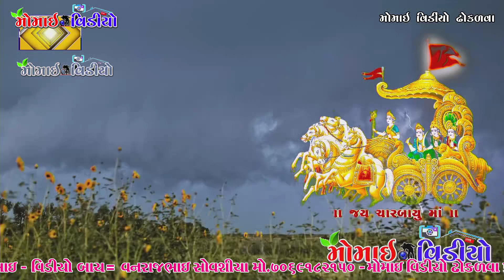PT_8 Gam Gondal Charbayu Maa No Mandavo By Jivrajbhai Kunthiya